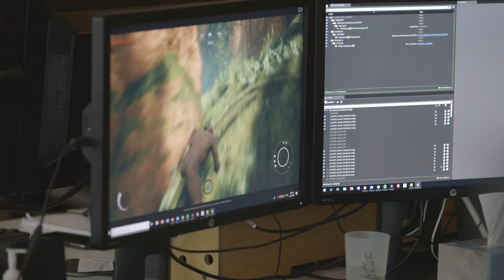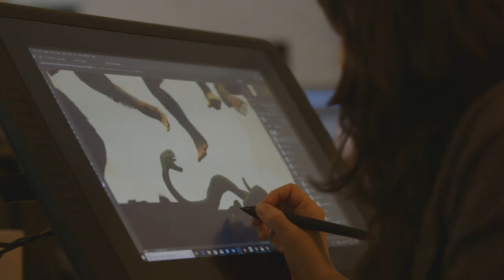Ancestors: The Humankind Odyssey - 101 Trailer EP1: Explore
Ancestors: The Humankind Odyssey is a third-person open world survival game where you Explore, Expand, and Evolve to advance your clan to the next generation in this exhilarating new adventure from the creator of Assassin’s Creed.

Explore the world of Neogene Africa beginning 10 million years ago in Ancestors: The Humankind Odyssey. With your clan, travel across a breathtaking open world but beware of dangers lurking around every corner. Learn about core survival skills and some of the threats along your journey from Creative Director and co-founder of Panache Digital Games, Patrice Desilets.

Key Features:

 Explore Ruthless Africa: Explore the never-before-experienced world of Neogene Africa starting 10 million years ago at the dawn of humankind. From the tops of tree canopies overlooking lush jungles to the golden grasslands of the savannah, traverse a beautiful yet unforgiving landscape. For every breath-taking view, beware of the weather, predators, and other dangers that threaten your survival.
 Expand Your Territory and Grow Your Clan: Increase your chances of survival by uniting new members of your species and giving birth to future generations. Control different clan members, form bonds to create families, and work together to intimidate predators during expeditions. Conquer fear as you explore unknown locations in order to expand your territory.
 Evolve Through Multiple Generations: See the physical and intellectual evolution of the first hominids as you explore, learn, and survive. Spanning from 10 million to 2 million years ago, play as one of the first hominids and evolve over the course of millions of years during key stages in human evolution. Make crucial discoveries and hone physical abilities that will be passed down to future generations such as Ardipithecus ramidus and Australopithecus.
 Choose How You Survive: Evolution was not written in stone. Your decisions shape how you will overcome obstacles, increase your species, and what knowledge will pass on to future generations. Focus on specific attributes or choose a more balanced approach to survival. Your clan’s ability to survive will be directly impacted by your choices, making each player’s experience unique.